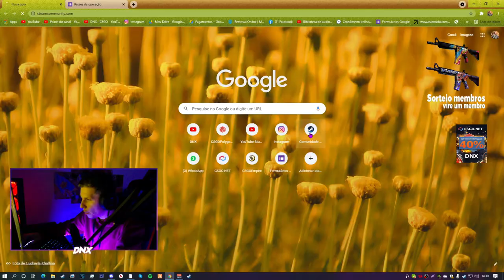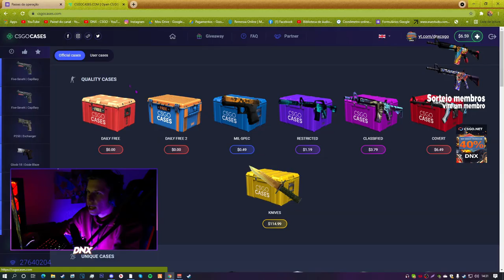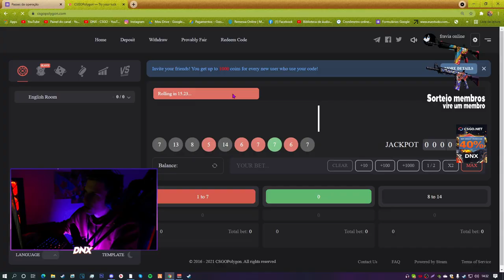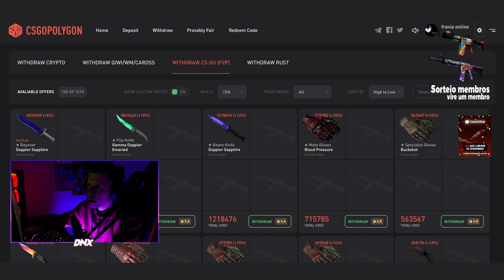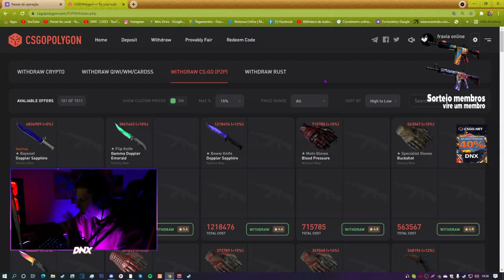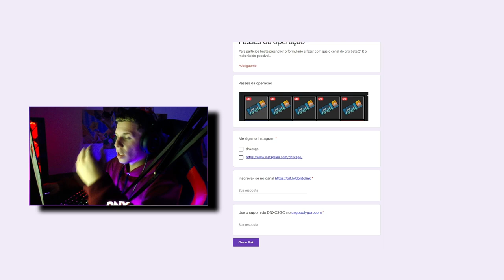Como ganhar o NOVO passe da OPERAÇÃO do CS:GO de GRAÇA.. (100% FUNCIONAL)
Como ganhar o NOVO passe da OPERAÇÃO do CS:GO de GRAÇA.. *MELHOR FORMA*

 ► E ai meus inscritos tudo certo? DN aqui e hoje vou tenta ajuda-los a ganhar o novo pass da operação riptide, espero que ajude vocês da mesma forma que vocês vão me ajuda, deixa o laike e se inscreva no canal..